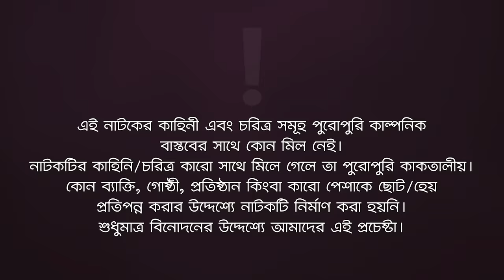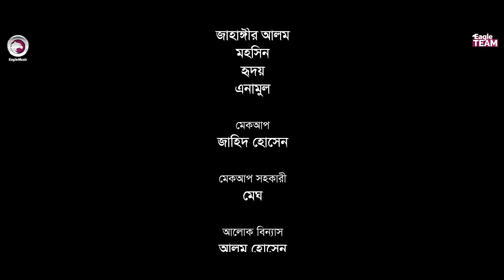Beshorom Meye | বেশরম মেয়ে | New Natok 2022 | Mosaddik Shahin | Subha | Natok Bangla 2022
Beshorom Meye - New Natok 2022 - Jamai Amar Chasha Natok/ বেশরম মেয়ে, starring Mosaddik Shahin, Fariya Binta Wadud Subha in lead roles, directed by Eagle Team.

Story/Script: Rahul Acharjee
Cast: Mosaddik Shahin, Fariya Binta Wadud Subha, Akash Islam, Mohammad Jahangir Kabir, Aklima Liza, Abrar Rahman, Jahid Hasan, Pamir Rahman, Shymol.

Asst Director: Shuvojeet Roy
DoP: Johir Rayhan
Edit: Md. Badhon, Shamim Hossain
Color: Bappi
Background Score: Ankur Mahamud
Graphic Design: Anjon Islam

Production Manager: Sumon Patwary, Rana Sheikh
Production Assistant: Jahangir Alam, Mohsin, Hridoy, Enamul
Camera Crew Chief: Abdur Rahman
Camera Crew Assistant: Saif, Rakib
Makeup: Jahid Hasan
Makeup Asst: Megh
Light: Alam Hossen
Light Supply: Shymol, Taju, Sumon
Trolley: Mossharof Hossain
Transport: Faruk
Post: Eagle Creative House